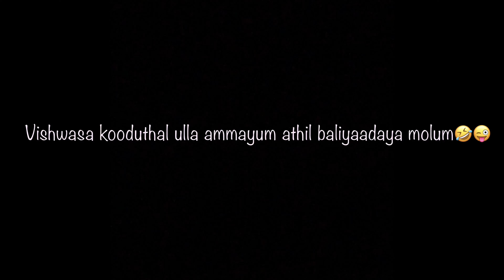Vishwasathinte kodumudi aaya ammayum athil pettu poya makalum🤣🫢👀 |COMEDY|FUN|ENTERTAINMENT|SKIT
Here’s me presenting you that Vishwasathinte kodumudi aaya amma and that paavam mol. 🤣😂